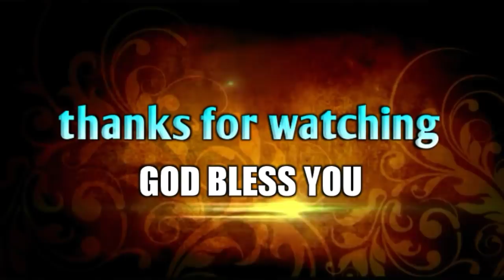నీకు తెలుసా క్రీస్తుని సిలువెసింది నువ్వే ..! Heart touching Christian message||Bro.P.James